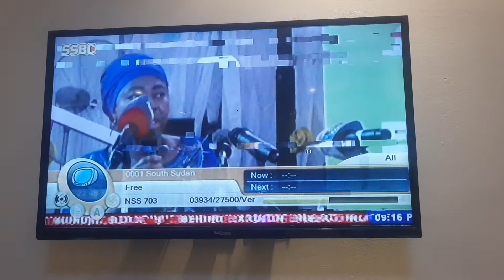Official launch for a Rapid Assessment on the Sudd wetlands ecosystem in South Sudan.(4)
Official launch for a Rapid Assessment on the state of the Sudd Wetland ecosystem in South Sudan, during 2022 World Environment Day (WED) commemorations held at the Freedom Hall, Juba City, on 4 July 2022

Presentation by Peter Gilruth of the Environment Pulse Institute (EPI) on behalf of the South Sudan Ministry of Environment and Forestry (MoEF).

Report prepared with technical support from the Africa Office of UN Environment Programme (UNEP) with financing from the South Sudan GEF6 Cross-Cutting Capacity Development (CCCDproject.

The report was officially launched by the H.E Hussein Abdelbagi Akol Agany, the third Vice President for the Republic of South Sudan and chair for the Services Delivery Cluster